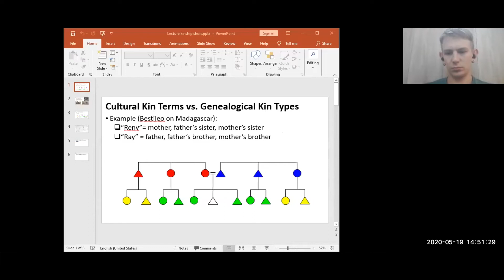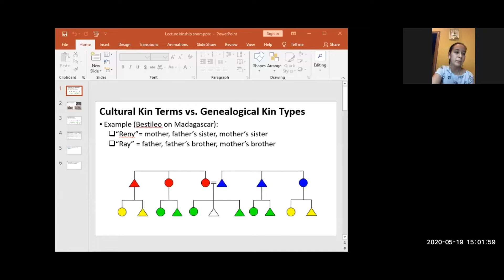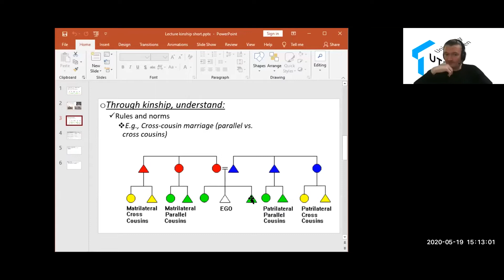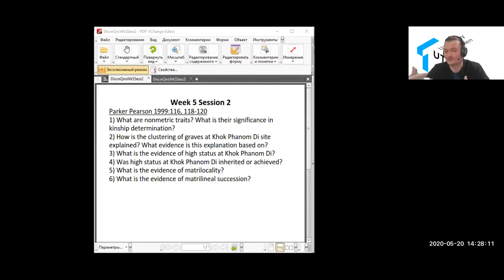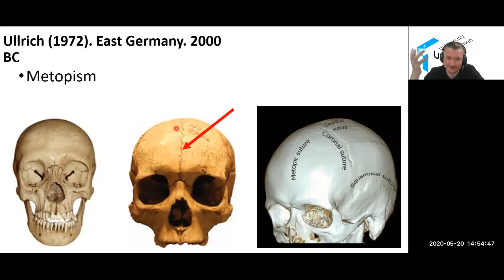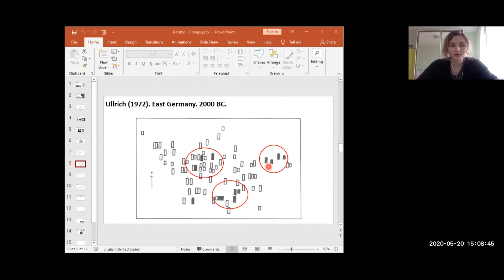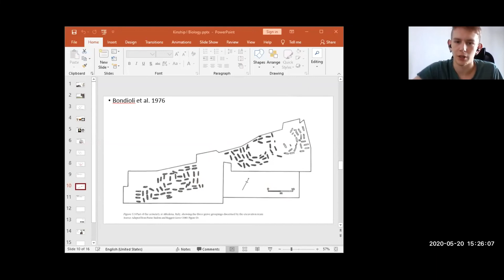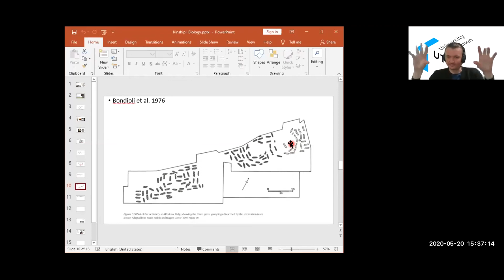Archaeology of Kinship